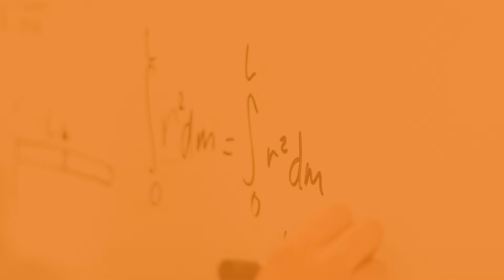Matematika se zaměřením na vzdělávání | Pedagogická fakulta Ostravské univerzity